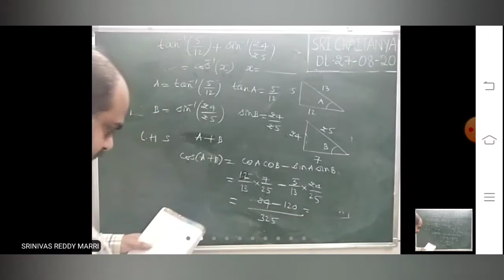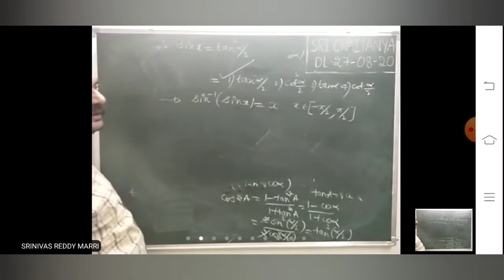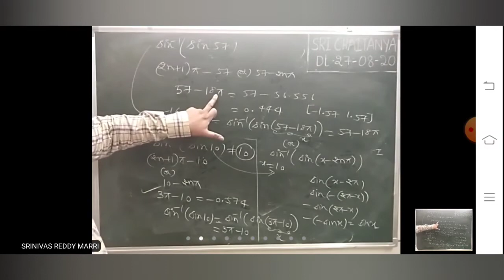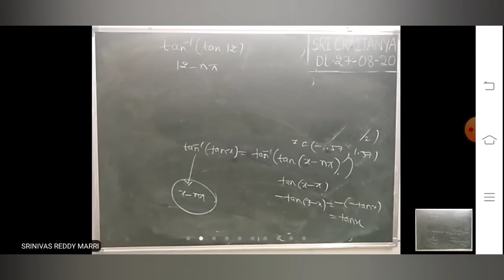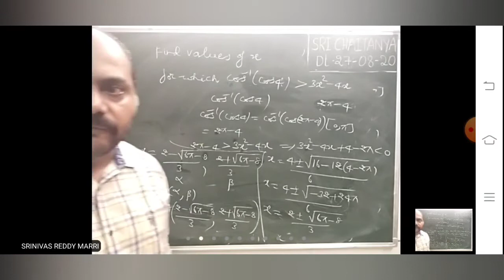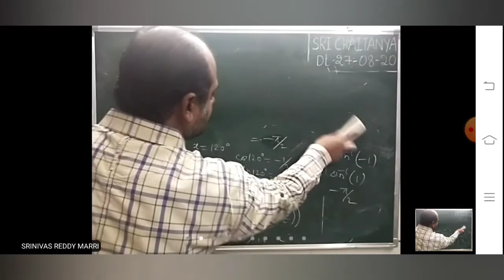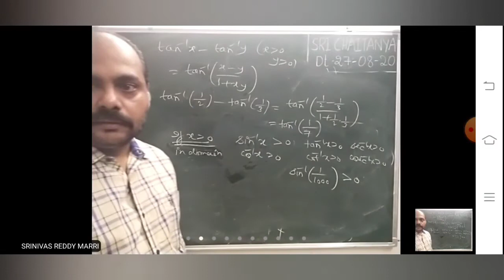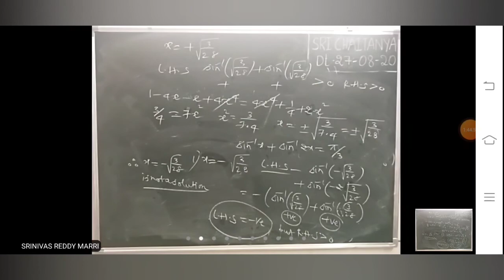INVERSE TRIGONOMETRIC FUNCTIONS LECTURE3(27.08.2020)